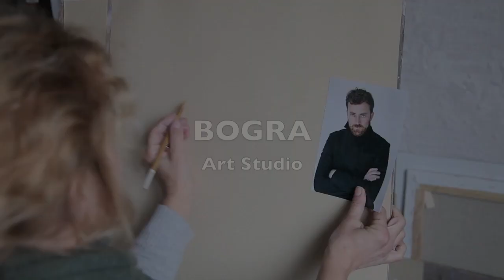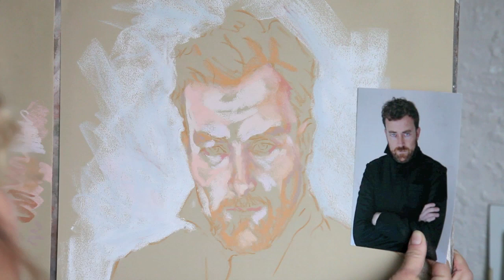Making a Pastel Portrait, by Graciela Bombalova, Bogra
Process of a Pastel portrait. by Graciela Bombalova, Bogra
Making a pastel portrait. To make this Pastel portrait of Jaime, I've used Schminke pastels an Canson paper. The blacks are usually related to the blues, so as you can see they mix well together. It was important to control the "weighs" due to the black coat...